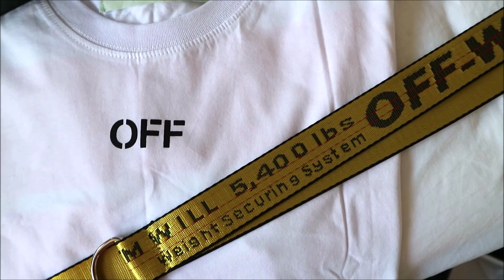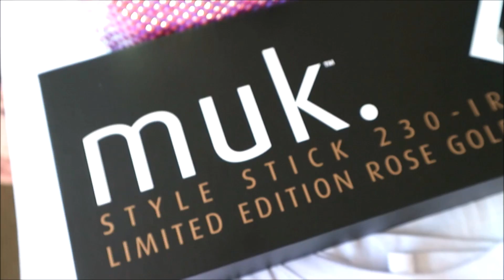VLOGMAS 2018 | DAY 20 : BOZIIIIIC JEEE ✨🙏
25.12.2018 Bozic u Australiji - prvi Bozic u braku hehe

Druzili smo se s obitelji, otvarali poklone i posjetili jedan od nama najdrazih restorana u Melbourneu...

Vise fotkica nadite na mom Instagramu: @fashfitlifestyle